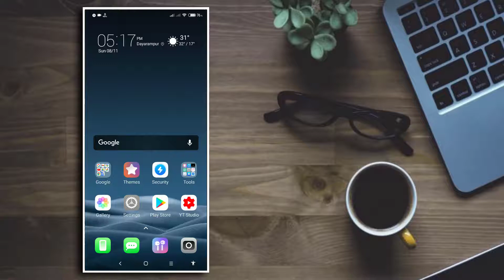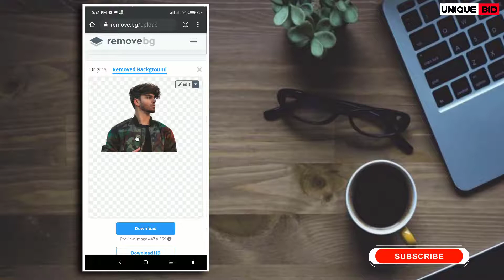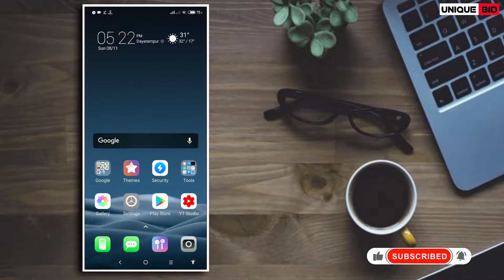How To Remove Photo Background Just One Click l Just 1 Click Remove Photo Background 2020 UniqueBid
How To Remove Photo Background Just One Click l Just 1 Click Remove Photo Background 2020 l UniqueBid